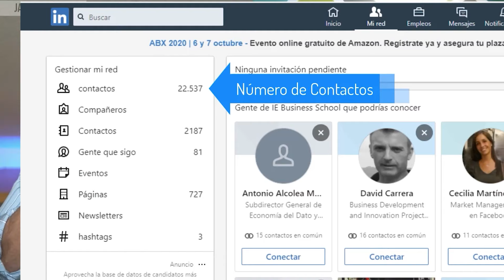Consigue MÁS CLIENTES en LINKEDIN [MUY ÚTIL]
👉 ¡¡DEBES VER ESTE VÍDEO, ES IMPORTANTE PARA TI!!

Si quieres conseguir clientes en Linkedin te dejo el mejor curso donde aprenderás cómo